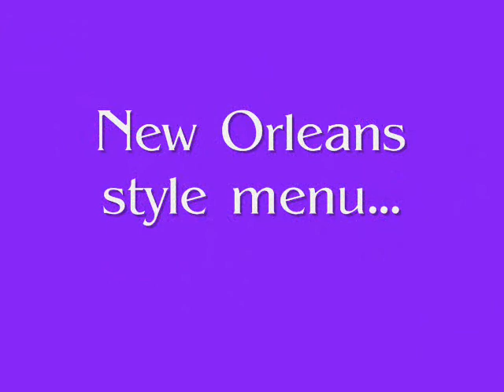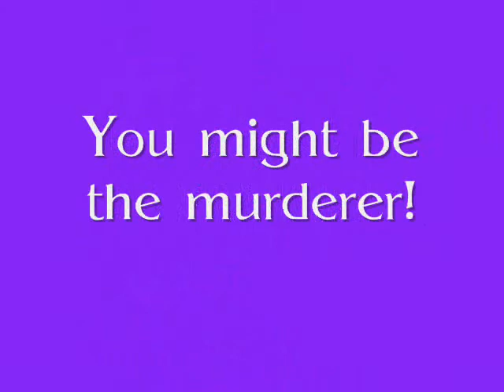Murder at Mardi Gras Murder Mystery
Murder mystery weekend at a bed and breakfast where guests play the murder suspects.